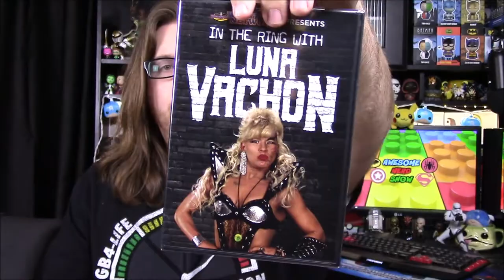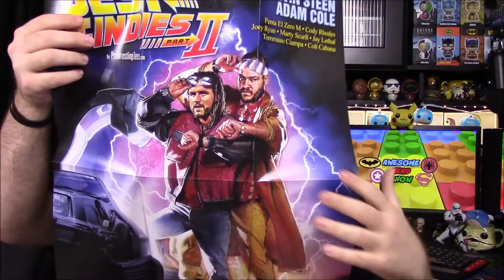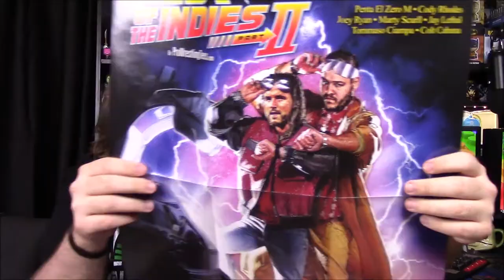Pro Wrestling Crate Unboxing! (by Pro Wrestling Tees)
Unboxing a Pro Wrestling Crate from Pro Wrestling Tees that includes 10 wrestling themed items from Headbangers, Macho Man Randy Savage, Luna Vachon, Bob Holly, Young Bucks, Rosemary, Adam Cole, and Kevin Owens!

Become an Awesome Nerd!

Xbox - FallenRedZeo

Got some business to handle!